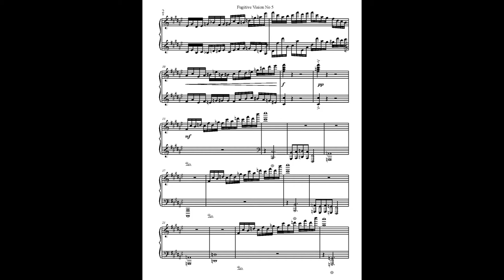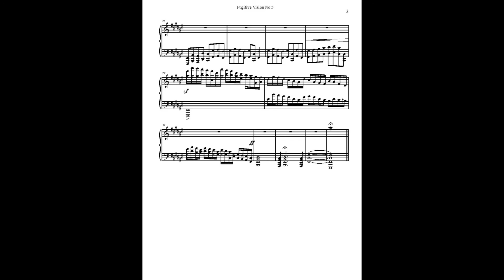Prelude in F#, Op 27 No 13